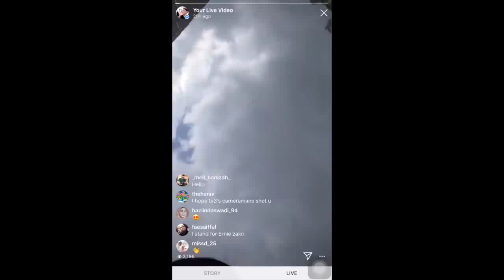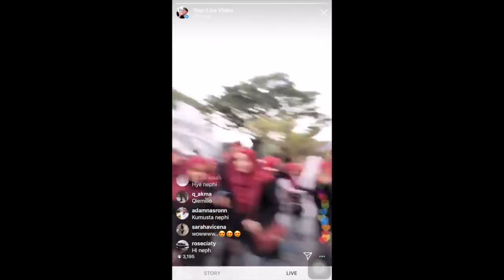A FILIPINO'S FIRST TIME TO WATCH AJL LIVE - Ernie Zakri, Bob Yusof & Siti Nurhaliza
I went to Malaysia to watch AJL34 and was shookt! Seriously shocking performances so worthy of recognition! Malaysian music is slaying!

I am Nephi Acaling. I am native to Bacolod City but currently living outside the Philippines due to job assignment. I’ve lived in different countries like Singapore, Japan and United States due to job assignments. I was in the US when I started this channel thus the confusion to some where I am truly based.

At a time, I was a band vocalist performing every Friday and Saturday night at a local bar chain but recently decided to quit from my band to focus on my YouTube Channel and my full-time job as an engineer.

I was a member of the Filipino Voice Symphony where I was taught by professional chorale singers (e.g. former soprano from UP Madrigal Singers). Our choral group actually bagged the Gold Medal in the International A cappella Championships held in Singapore in 2011.

I was the Glee Club president and was a trainer for various singing competitions when I was in the university - all these were humbling experiences for me.

WHAT IS THE GOAL?

My mission is to promote music among different regions and try to make people from different countries relate to each other through music and singing. I have always believed that even small gestures in understanding similarities and differences towards others may actually lead to greater awareness about countries and their people.

I have come to a point of trying to find a greater purpose in life, something beyond just being happy for a moment. Happiness in life is more meaningful if we choose to be useful, be honorable, be compassionate, and make a difference.